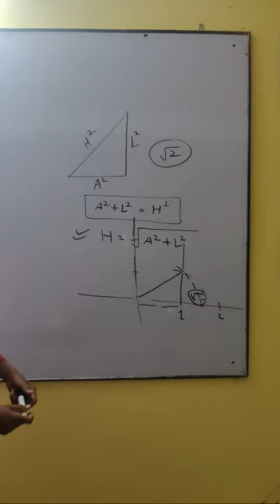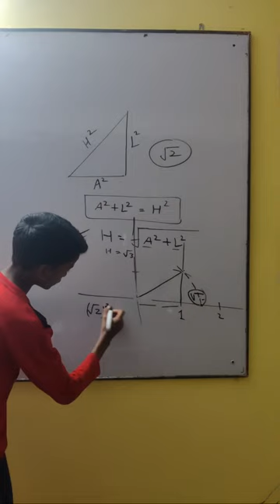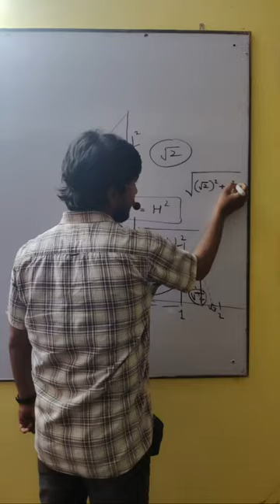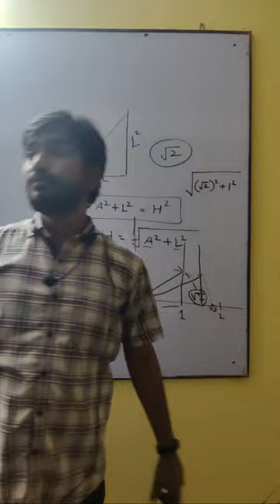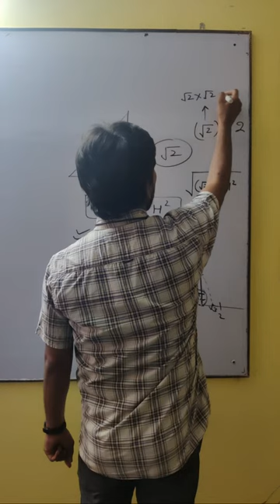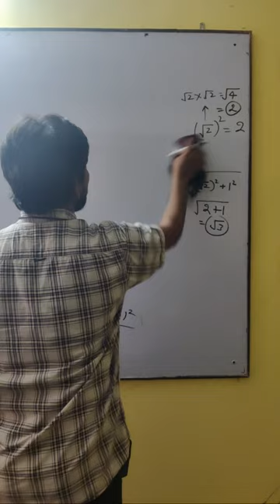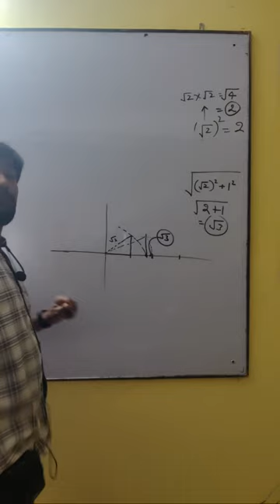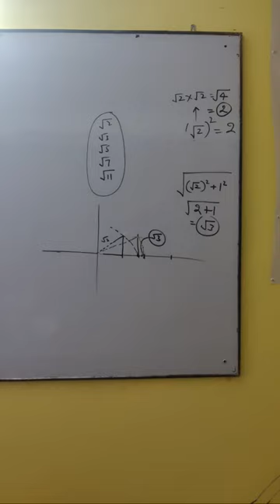9th Class Mathematics by Prabhat Bhaiya || Irrational Numbers on Number Lines || Foundation Batch